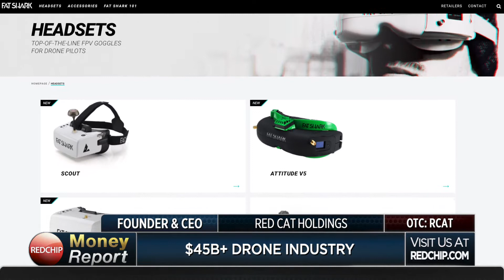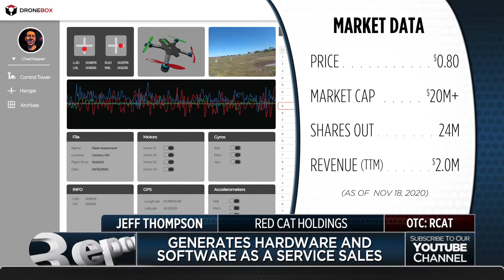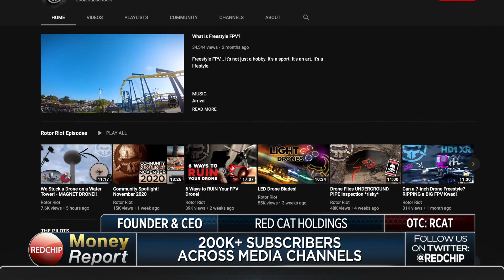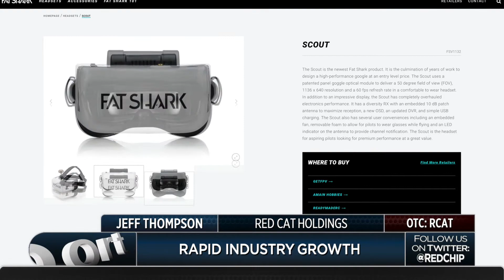Red Cat CEO Discusses Acquisition of Fat Shark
Red Cat Holdings (OTC: RCAT) is developing a fully integrated drone supply chain with secure blockchain-based distributed storage, analytics and SaaS solutions for adoption in the drone industry. Red Cat supports education, training and sales of drone products through its Rotor Riot platform and is developing the means to accurately track, report and review flight data that will be useful for insurance and regulatory requirements.  Red Cat's maintains a commitment to deliver unrivaled innovation to make drones aviators and products accountable and the sky a safer place. Red Cat is headquartered in San Juan, Puerto Rico.